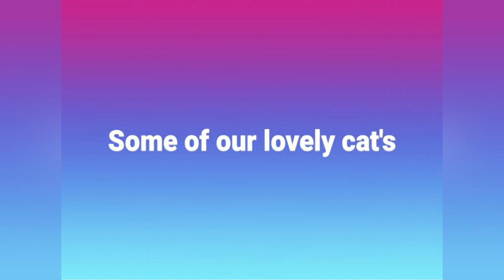Stubbington Ark cats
These are some of our lovely cats at The Stubbington Ark enjoying themselves and staying strong during lockdown.

You can also donate to the justgiving pages if you would like to help in anyway with future projects.

Just giving search ark cattery rebuild or recovering lost income